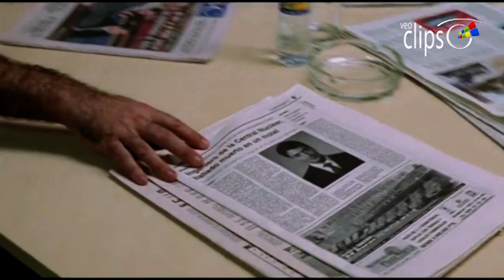El alquimista impaciente - Clip 3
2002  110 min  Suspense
España

Dirigida por Patricia Ferreira
Interpretada por Ingrid Rubio,  Roberto Enríquez,  Chete Lera,  Adriana Ozores,  Miguel Ángel Solá,  Jordi Dauder.

En un motel de carretera es hallado el cadáver de un hombre desnudo y atado a una cama. El sargento Rubén Bevilacqua (Vila) y su colega Virginia Chamorro se encargan de la investigación del caso, que es especialmente delicado porque Trinidad Soler, el muerto, era ingeniero de una central nuclear, de modo que la prensa se ha apuntado a las especulaciones más tremendistas. La víctima era un hombre corriente, apreciado en su trabajo, casado y con hijos pequeños y, en principio, no hay sospechosos. Lo único que averiguan Bevilacqua y Chamorro es que el ingeniero había llegado al motel acompañado de una joven muy guapa, que ha desaparecido sin dejar el menor rastro. Se llega a la conclusión de que la muerte debió producirse por accidente y el caso se archiva. Sin embargo, tres meses más tarde, la aparición del cadáver de una mujer en un bosque, hace que la investigación se reanude.